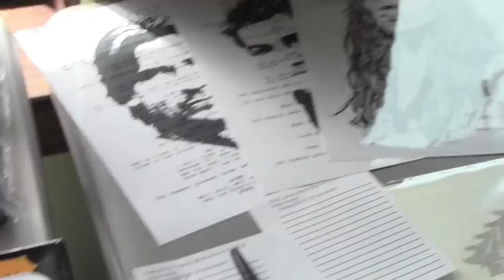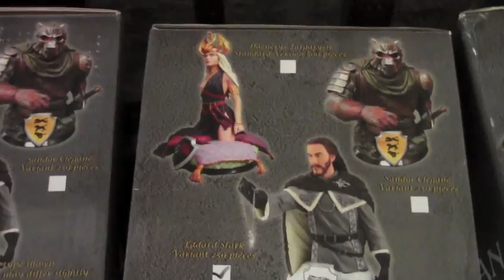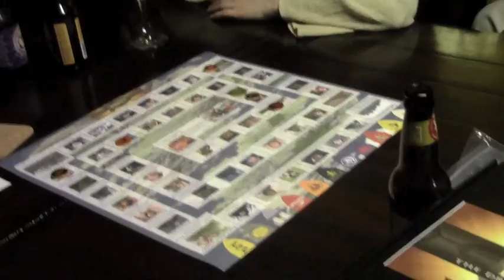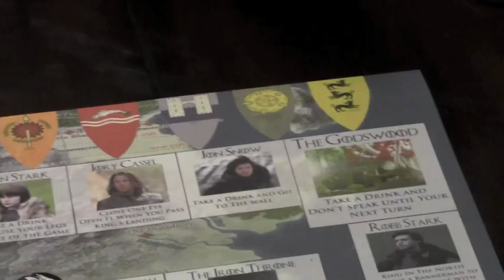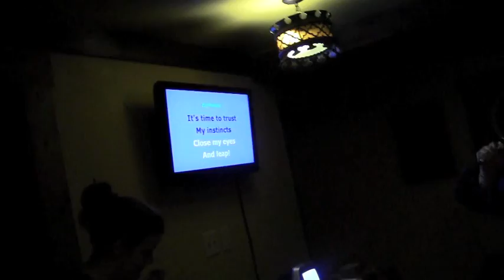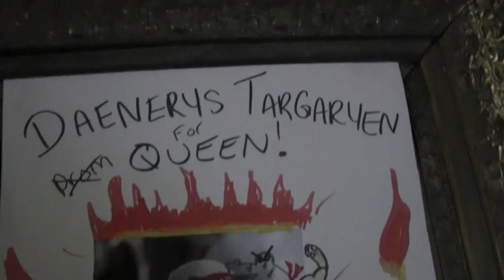Ice and Fire Con 2013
A compilation of clips from Ashley of A Podcast of Ice and Fire's adventure to the first annual Ohio Ice and Fire con, which took place in April.

Basically it was my first time really taking the camera out, and... heh, it shows. So if you can bare with my shaking cam and poor editing skills, this should give you a good idea of the true epicness of last years Ice and Fire convention.